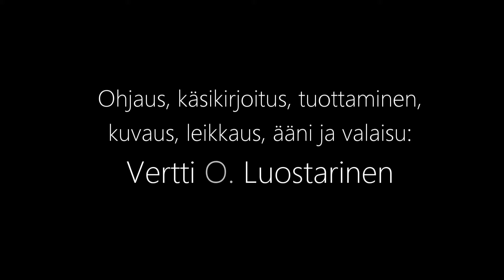SIELUTTOMAT - täyspitkä elokuva (2015)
Kun valtiomme romahtaa, jäljelle jäävät vain miehittäjät, kapinalliset, hakkerit ja muurahaistutkijat. Ja mystinen aine, jonka kaikki tahtovat itselleen. Vertti O. Luostarinen -elokuva. Rooleissa Milla Länsiö, Kari-Mikko Karjalainen, Vertti Luostarinen, Sebastian Pölkki, Tommi Aalto, Mitro Yönsini, Meeri Vainiola, Sampo Tuukkanen, Pyry Lehtinen ja Esa Sirkkunen.